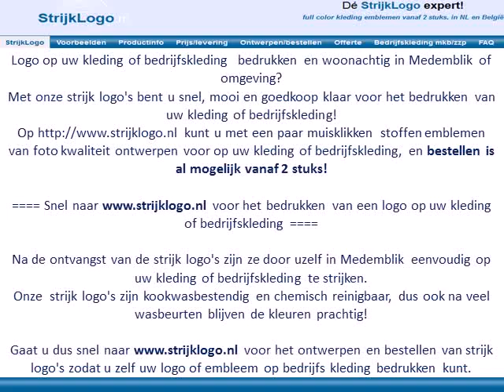Logo kleding bedrijfskleding bedrukken Medemblik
Logo op uw kleding of bedrijfskleding  bedrukken en woonachtig in Medemblik of omgeving?

Na de ontvangst van de strijk logo's zijn ze door uzelf in Medemblik eenvoudig op uw kleding of bedrijfskleding te strijken.